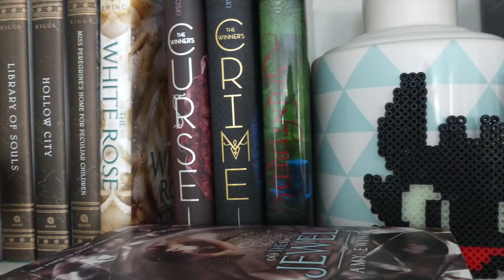Unpopular Opinion Book Tag | Cinq ans plus tard !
Livres présentés ♡ :

- "Bobby Pendragon" par D.J Mc Hale
- "Un palais d'épines et de roses" par S.J Maas
- "After" par Anna Tod
- "The book of Ivy" par Amy Engel
- "Nos étoiles contraires" par John Green
- "Lire Lolita à Téhéran" par Azar Nafisi
- "La passe miroir" par Christelle Dabos
- "La servante écarlate" par Margaret Atwood
- "You" par Caroline Kepnes